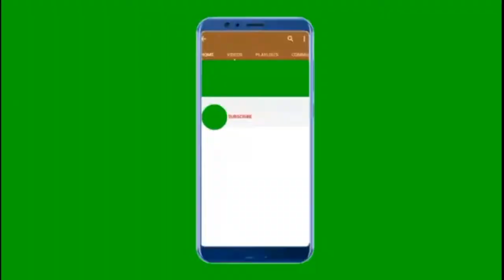Orgasm and ¢umming in women, why they fake it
I always feel good creating contents because i am honored you my awesome supporters gat my back.

Thanks
Xoxoo